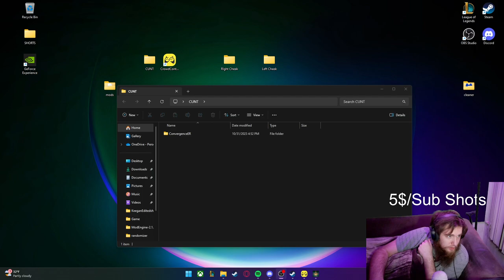Crowd Control, Seamless, Convergence Run W/ Kappa pt. 1 (VOD)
I stream almost daily, and if you see something funny/clip worthy, put a timestamp. Really would help me out :)